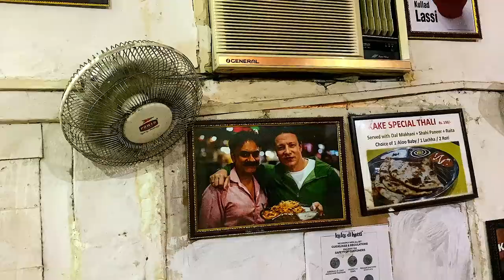Rajma & Kulcha, Lunch special Delhi belly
Kakke di Hatti- 1:14, Chole Kulcha - 2:40
Delhi has been the capital of India for centuries and is also the food capital of India. We can see Mughal, Persian, Afghani, Pakistani, Punjabi, Haryanvi, Northeastern, and many more dishes from inside and outside India in every alley of Delhi. In this series, we present the amazing food and dining places all over Delhi. Since Delhi is an ocean I could not include all my favorite places in this series. But this is just the beginning, and more will be added to these videos in the coming seasons.
📍Location: Lajpat nagar, Delhi
🎸🎶.🎸🎶. SONGS🎸🎶.🎸🎶.